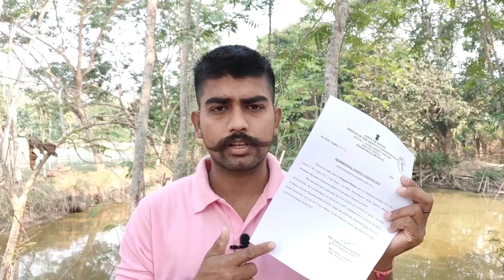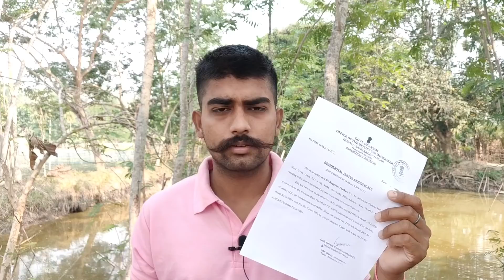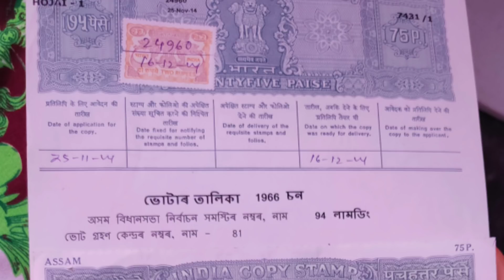My CRPF Joining Date ? Merit ত নাম আহিও চাকৰি নাপায় কিয় 😭 Job PRC ? most important Video for all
In this video we discussed about Assam SSC gd candidate joining and training . Before appointment issue we have to prove our prc. PRC full process. Prc-most important for central defence job. Important document for SSC gd 2021 bharti.

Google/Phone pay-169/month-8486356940